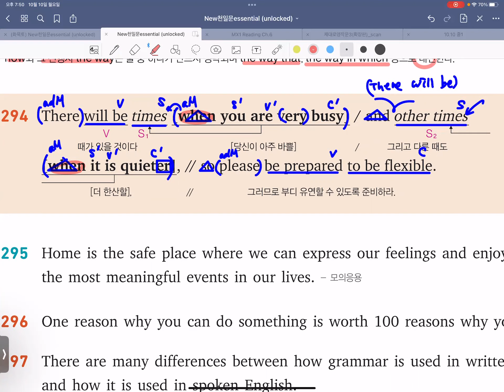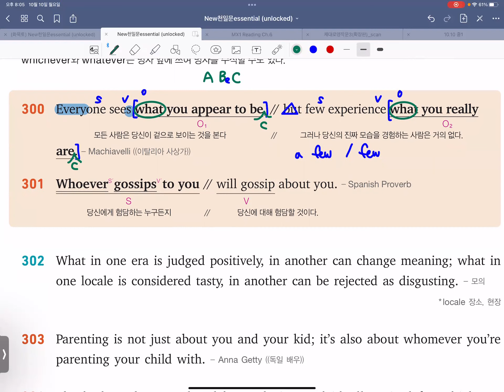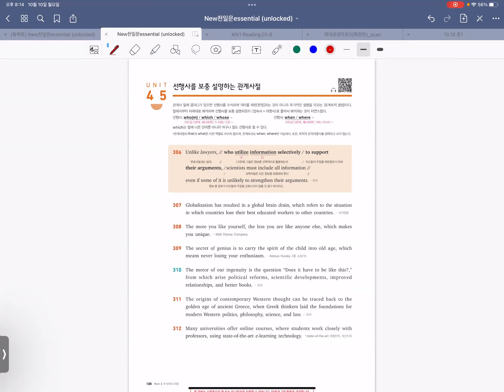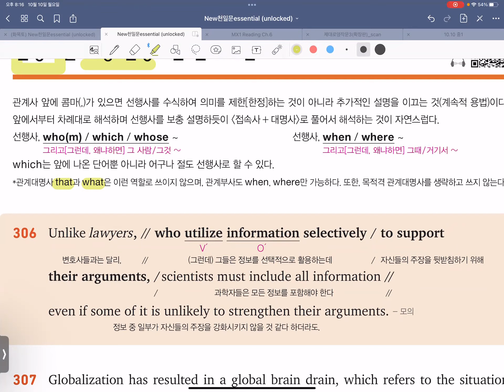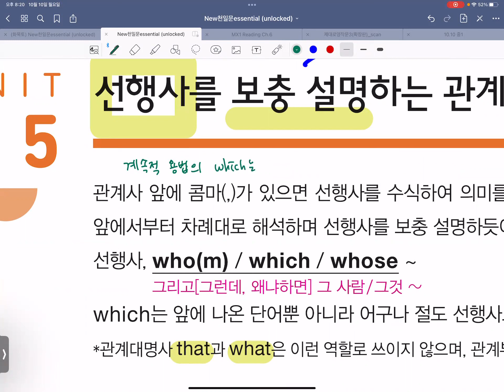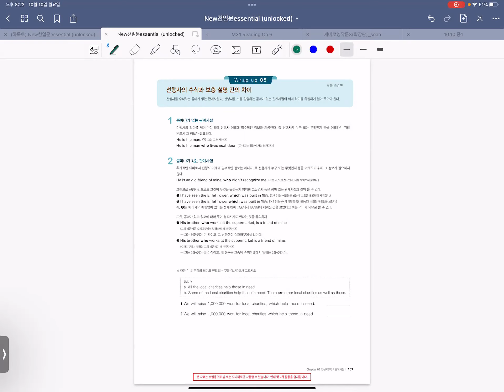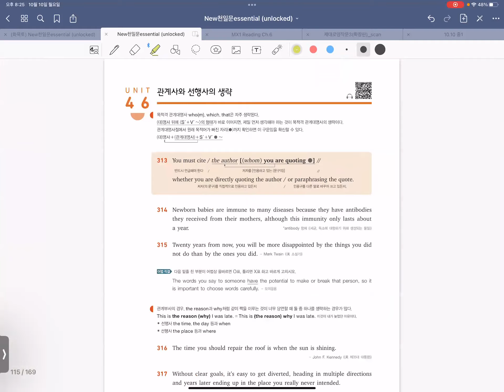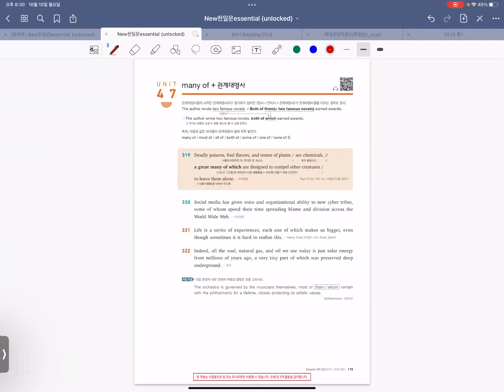221010_중3비내신(M)_천일문Essential Ch.8_정아T